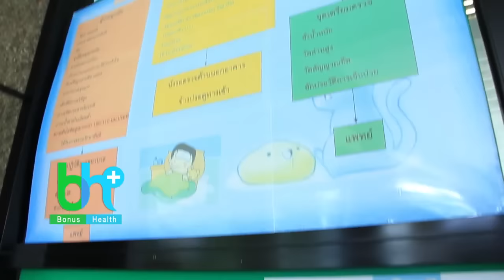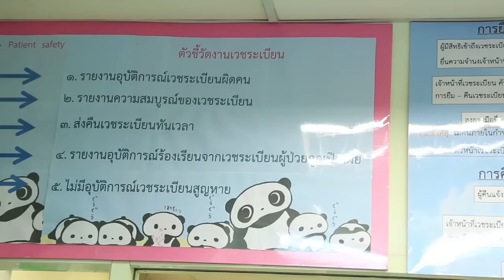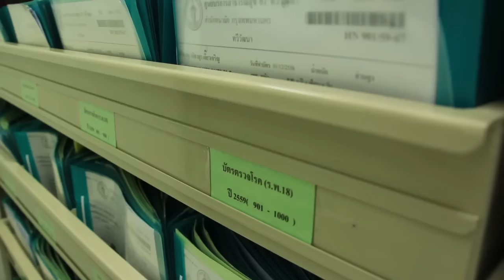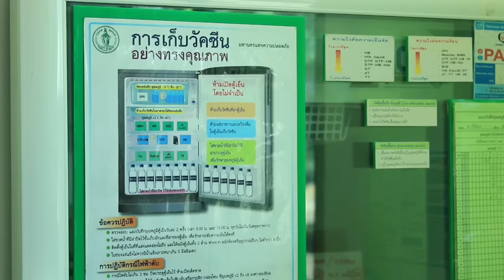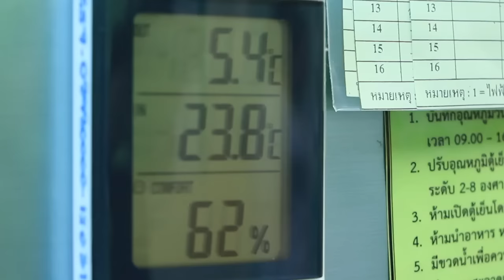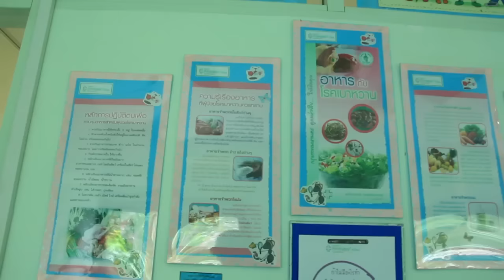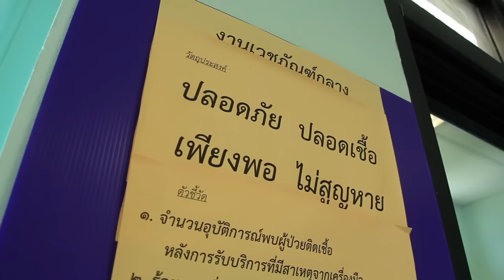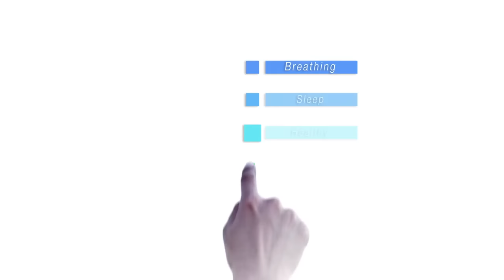ศูนย์บริการสาธารณสุข 67 ทวีวัฒนา เขตทวีวัฒนา (17-06-2559) Bonus Health (เมโทรทีวี) part3